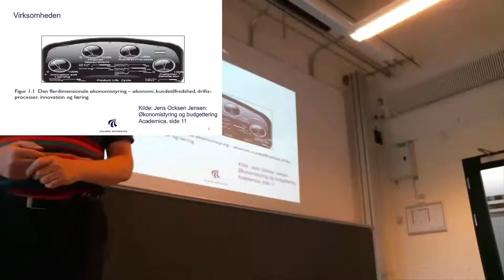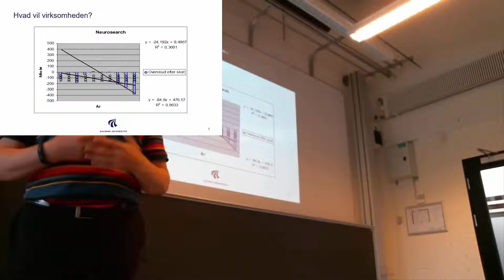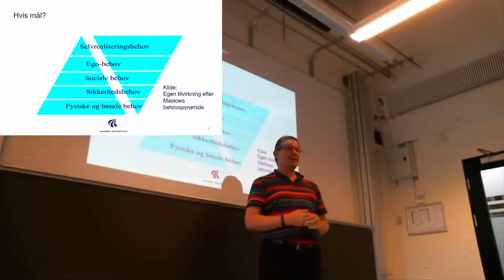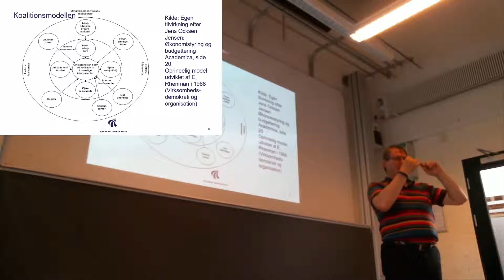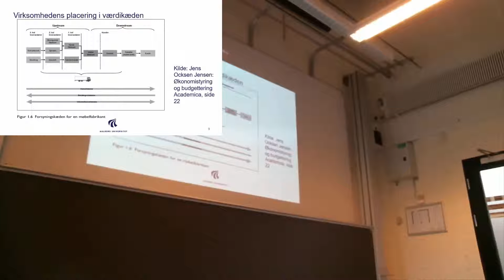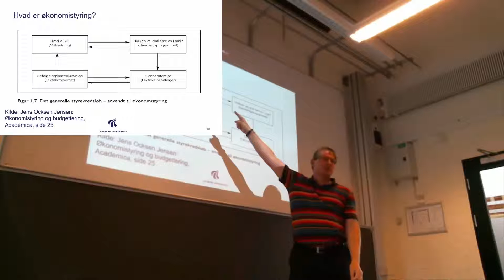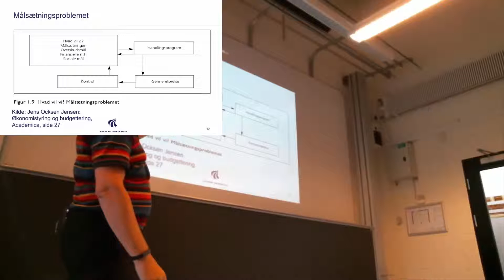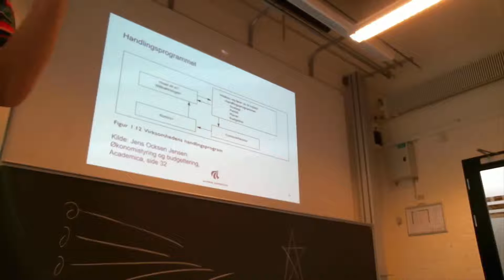20150909 Lektion 1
Budgettering - lektion 1.  Første lektion den 9/9 2015 på hold A2 på HD-studiet på Aalborg Universitet. Gennemgang af kapitel 1-2 i bogen Økonomistyring og budgettering af Jens Ocksen Jensen.